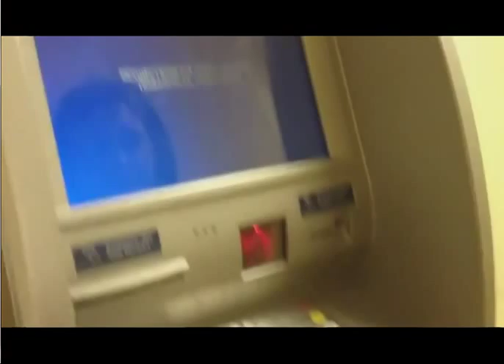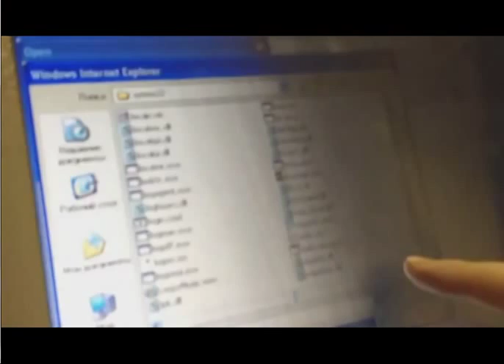How to hack an ATM machine